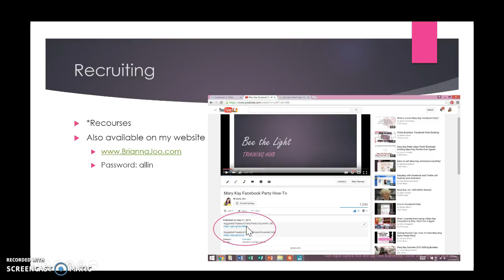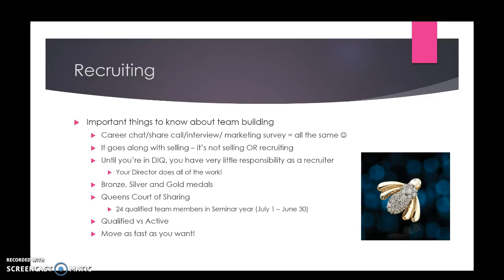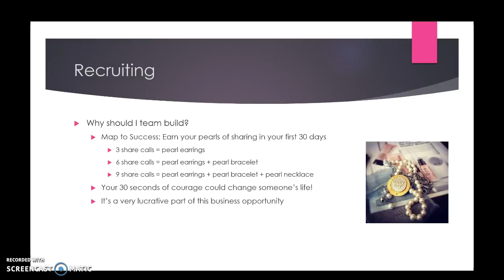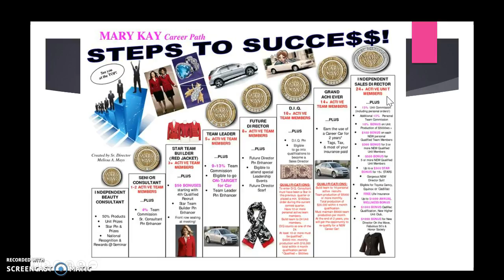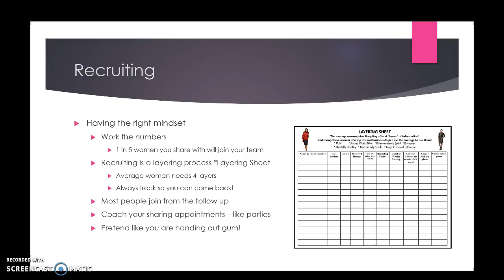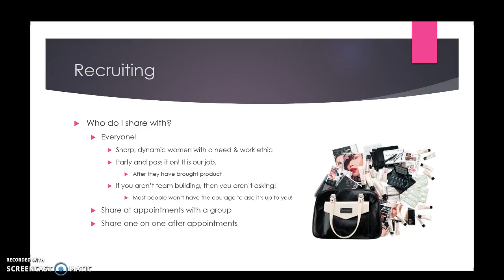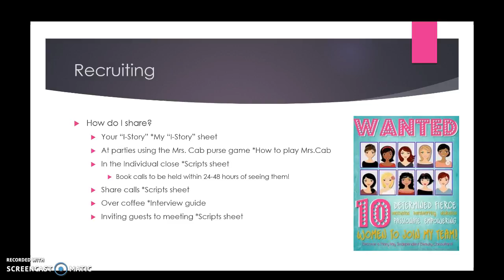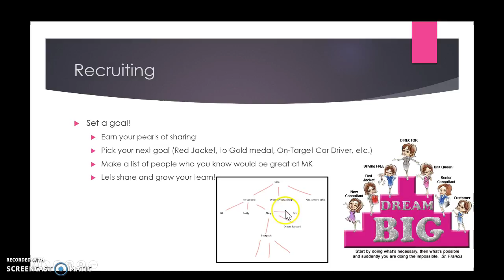New Independent Beauty Consultant Training: Recruiting